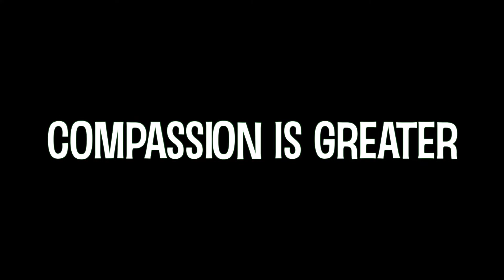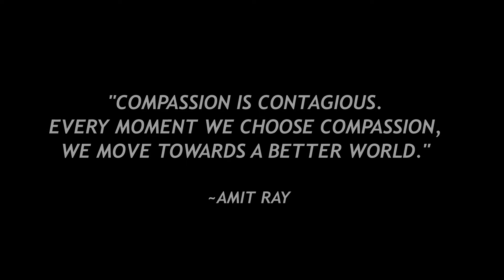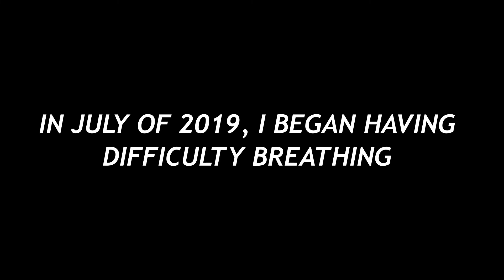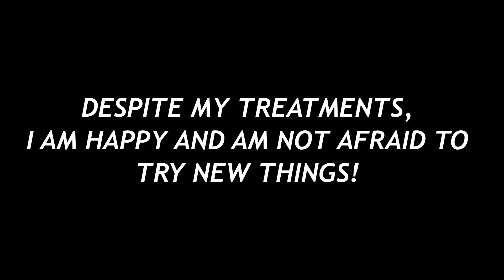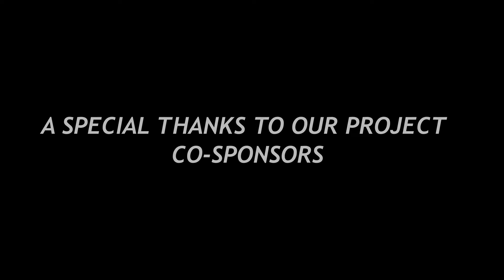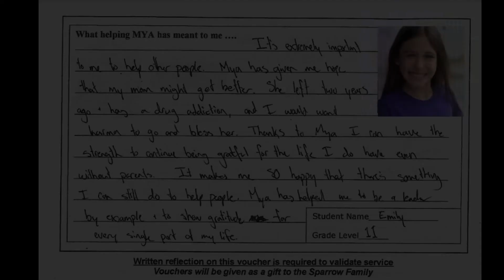Huck West Sylvan Middle School Full Assembly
This video launches West Sylvan Middle School's new Sparrow project for Huck. This is the full assembly video including Huck's story and the service challenge where students will work hard through sponsored community service.